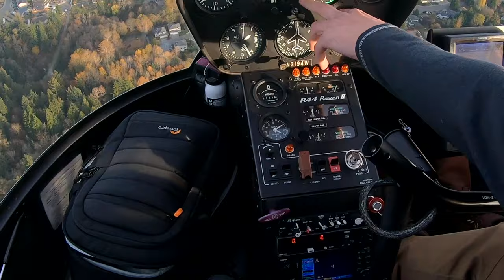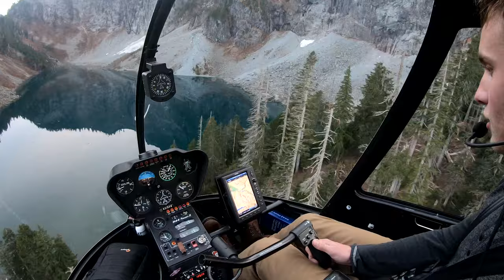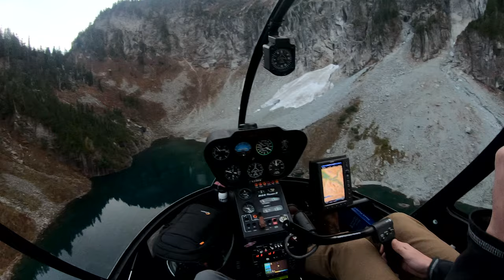Looking For A Different Perspective? Aerial Photography in The Pacific Northwest Will Not Disappoint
When uncertainty looms, there's nothing quite like seizing the opportunity to hop aboard a helicopter and ascend to the majestic heights of the Pacific Northwest's mountainous terrain. During my travels last year, I had the privilege of embarking on this thrilling adventure, scouting some breathtaking locations for an upcoming client assignment that sought to highlight the enchanting beauty of North Fork Snoqualmie and its picturesque surroundings.

As fate would have it, luck was on our side, as we were blessed with clear skies and a pilot who possessed the precision and finesse of a true ninja in the skies. The experience was nothing short of exhilarating, and I'm excited to share the journey with you!

So, fasten your seatbelts and prepare for an unforgettable ride through the stunning landscapes of the Pacific Northwest. It's a story of adventure, nature's grandeur, and the artistry of our skilled aviator—all coming together to create a truly remarkable experience. 🚁🏞️✨